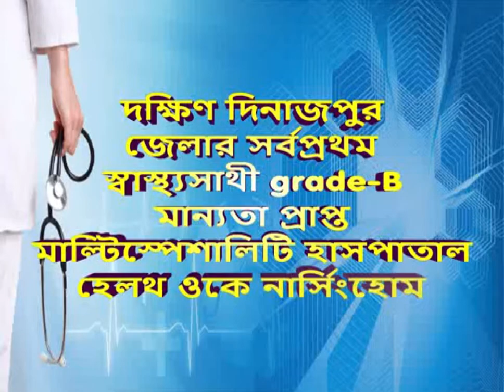গ্রামে ফিরে এসে অনাহারে অর্দ্ধাহারে দিন কাটছে তাঁদের